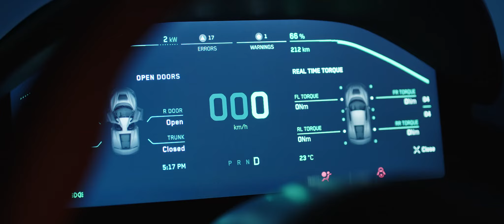Rimac Nevera | Discover more at Rimac Houston | Post Oak Motor Cars